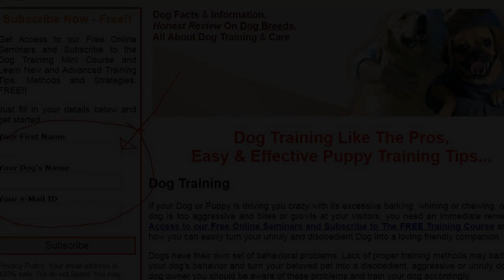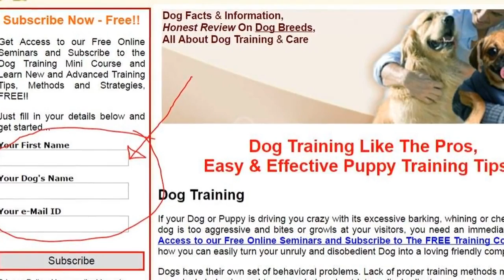How to Potty Train a Yorkshire Terrier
to get access to free mini course on How to Potty Train a puppy and also a lot of useful tips you do really need to live in harmony with your puppy.

If you love your Yorkshire Terrier, and you're having a problem.
Perhap you come to your home, and see the dirty smelly pile.
You've got to figure it out, how to have train your little baby,
so you can live in harmony, and won't come home and see stinky smelly pile again.
You'll get access to free mini course.
It's going to tell you, how to potty training your Yorkie.

and access your free mini course now.

More Information about How to Potty Train a Yorkshire Terrier:

Complete details on all aspects of housebreaking your Yorkshire Terrier puppy. Age specific, fast methods, how to reward and potty training setbacks and fixes.

How to potty train a Yorkie yorkie potty training tips It's essential for Dog parents like ...

While you are potty training your Yorkie, there will be accidents. It is important for any new Yorkie owner to try to minimize the accidents.

Potty training tips for puppies and older Yorkies - YorkiePassion.com
Potty training your yorkie can be an easy taske if you follow this easy steps and tips. Yorkie puppies are easier to train tha older dogs but if you ...

The Yorkshire Terrier is a small dog breed of terrier type, developed during the 19th century in ... 8.1 Show dogs; 8.2 Small dogs; 8.3 War dogs; 8.4 White House dogs. 9 See also Yorkshire Terriers are an easy dog breed to train. This results ...

How to Potty Train a Puppy in an Apartment: 10 Steps - wikiHow
wikiHow to Potty Train a Puppy in an Apartment. Two Parts:Starting an Outside RoutineStarting an Inside RoutineCommunity Q&A. Potty ...

How to Choose a Yorkie Puppy: 14 Steps (with Pictures) - wikiHow
Pets and Animals ? Dogs ? Choosing a Dog
Yorkshire Terriers are a fun loving, independent breed of dog. ... wikiHow to Choose a Yorkie Puppy ... You'll also spend a lot of money during the first year on a crate, a carrier bag, training sessions, spaying/neutering, ...

How to Train a Yorkie (with Pictures) - wikiHow
Pets and Animals ? Dogs ? Dog Obedience
Consider using crate training. Like other dog breeds, Yorkies are den animals and take to comfortable crates as safe places. Proper crate ...

A mix of Shih Tzu and Yorkshire Terrier, he is a dedicated, loyal and loving companion that will bark his head off to Crates can help make pot